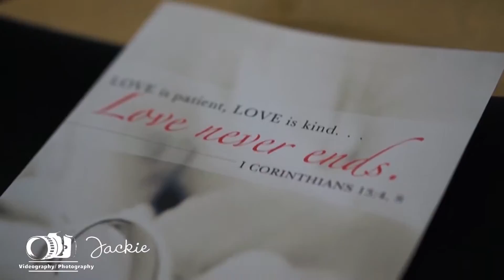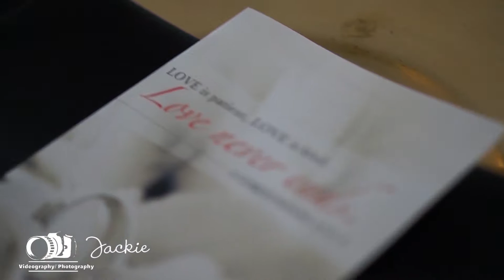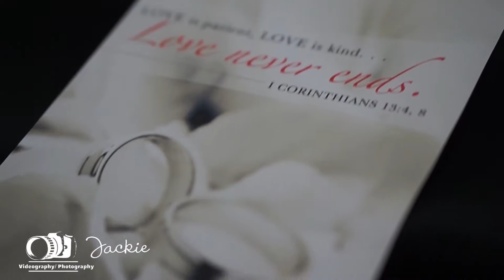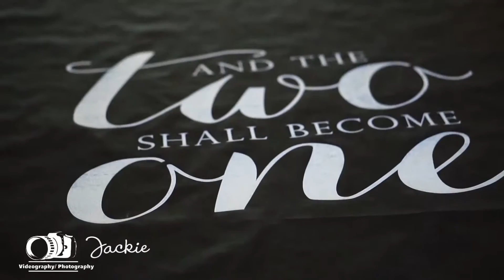Jackie's Videography & Photography Antoinette & Russell Wedding Segement